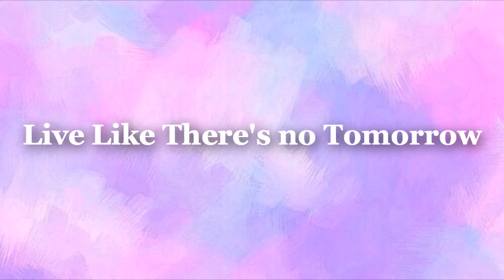Kennedi Clements | ''Live Like There's No Tomorrow''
[HD PLEASE]
So as you can see, this vid is very very plain. I didn't use a lot of effects and it's kinda boring. I wanted to vid Kennedi, because she's so cute! I didn't use any vids, because I just wanted it to be a pic vid,as both clips and vids can make the vid more fun. So yeh, it's very boring. It's just a very quick vid, even when it rendered for ages. I'm just improving my vidding, so I'll vid this song again in future so therefore it'll be a better vid next time :) Because I might've improved. So you can all unlike it as many times as you like, I don't care because my last few vids have dislikes only because I'm a shit vidder.

-Talent: Kennedi Clements
-Song: Live Like There's no Tomorrow
-Artist: Selena Gomez
-Colouring: Me
-Program: Sony Vegas Pro 8